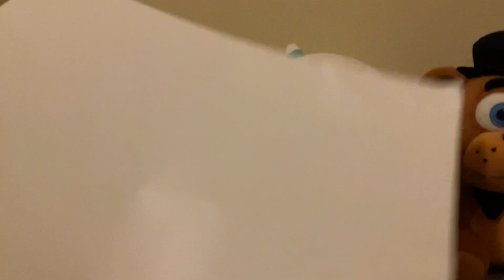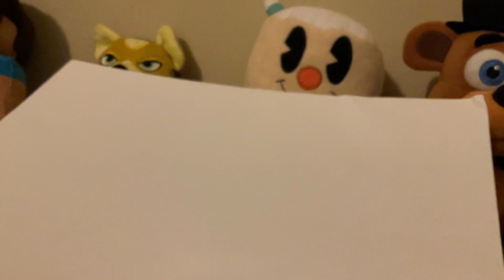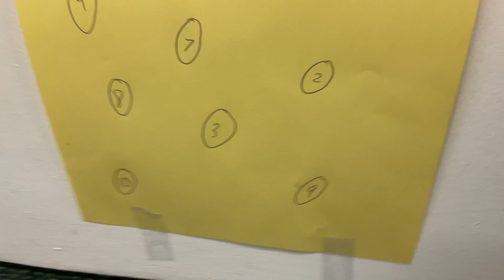Crazy Films - Project Playtime: Plush Version